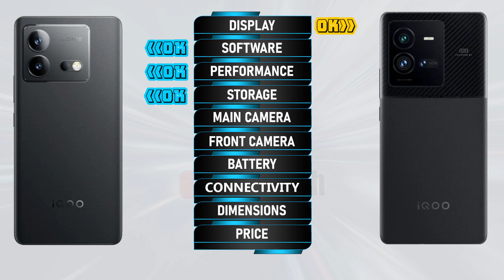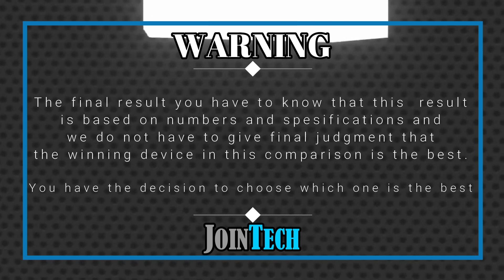VIVO IQOO NEO 8 PRO VS VIVO IQOO 10 PRO ll Decoding the Superiority!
iQoo Neo 8 Pro VS iQoo 10 Pro | Comparison | Review | Unboxing | Price | Antutu Score
We provide a detailed first look at the iQoo Neo 8 Pro, including hands-on specifications and features. The data is sourced from the manufacturer's laboratory, and the actual data may differ due to test environment conditions. You can find the specs and unboxing information for the iQoo Neo 8 Pro in our comparison review. Share your first impressions and any tests you conducted in the comments section, especially when comparing it to the iQoo 10 Pro. Please note that any Google data used in this video is purely for illustrative purposes, and we cannot guarantee the accuracy (100%) of the information presented.
🔔 Turn on the bell for new upload notification 🔔
Please To:
Hello there,
For smartphones around $100:
For smartphones around $150:
► Video Content :
00:00 Intro
00:21 Best Display?
01:20 Best Software?
01:35 Best Performance?
02:03 Best Storage?
02:19 Best Main Camera?
02:48 Best Front Camera?
03:13 Best Battery?
03:34 Best Connectivity?
04:14 Best Dimensions?
04:43 Best Price?
04:52 Best Result?
05:06 Outro
iQoo Neo 8 Pro vs iQoo 10 Pro full specifications
iQoo 10 Pro vs iQoo Neo 8 Pro full specifications
iQoo Neo 8 Pro vs iQoo 10 Pro comparison
iQoo 10 Pro vs iQoo Neo 8 Pro comparison
iQoo Neo 8 Pro vs iQoo 10 Pro
iQoo 10 Pro Vs iQoo Neo 8 Pro